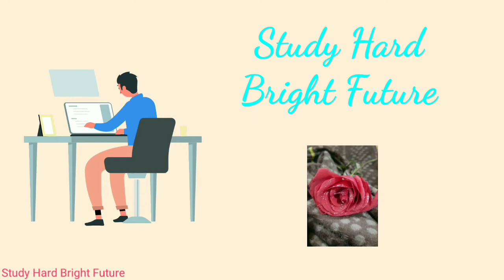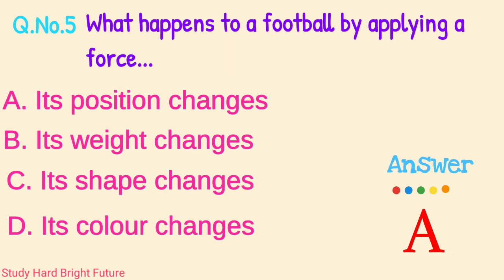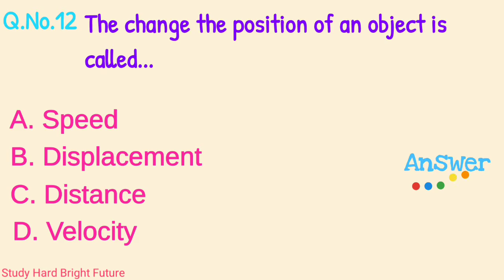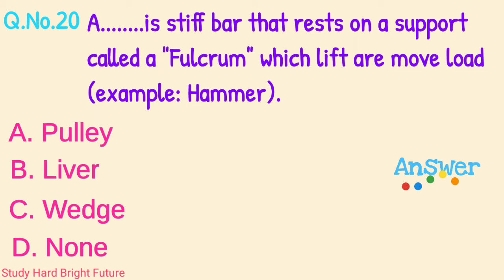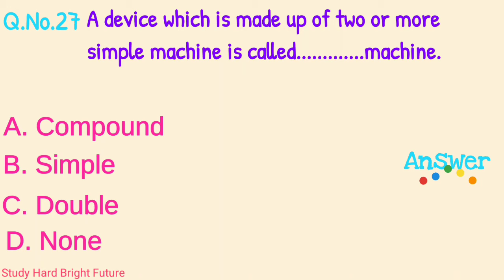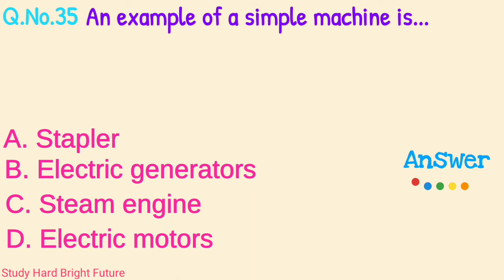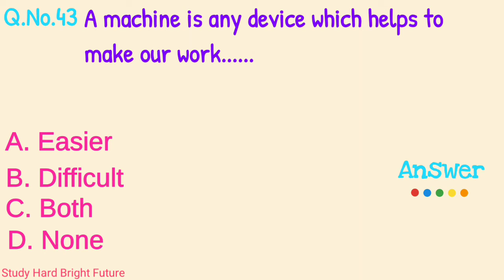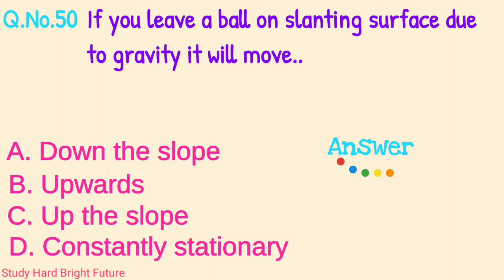Science Class 4 Chapter 7 | STBB | Force & machine | MCQ's